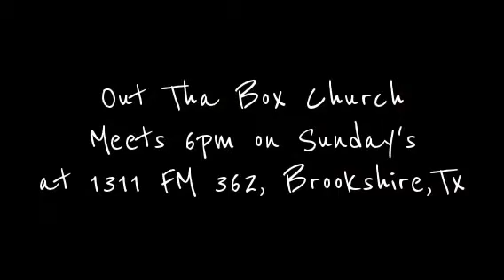O.T.B.C. Gathering 2-17-13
Out Tha Box Church meets every Sunday at the Hip Hop Hope Missions Center (1311 FM 362, Brookshire,Tx 77423) at 6pm. Come out & grow the Body of Christ with us as we strive to be disciples making disciples.